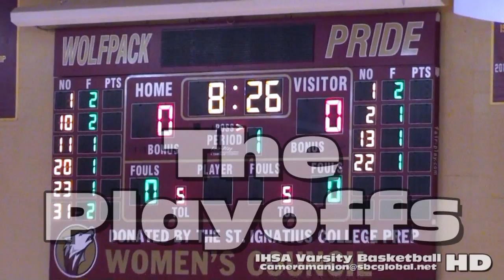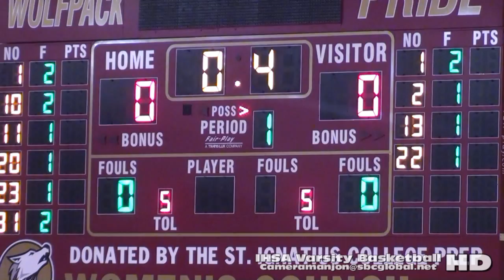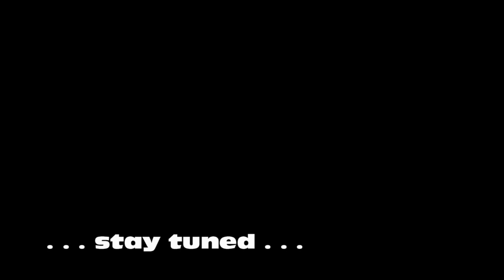* * Leo Lions@Seton Sting Varsity Basketball0 (CCL Game Teaser) Cameramanjon/Chicago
* Leo Lions@Seton Sting Basketball0 (CCL Game Teaser) IHSA Varsity Sports